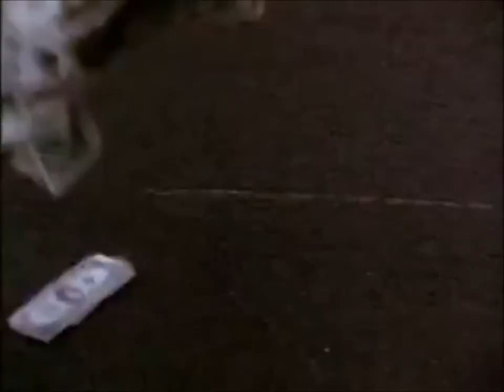Gavel - Belfry Of Fate (Official Music 2018)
Put out on Combover Records through a compilation:
Recorded & Mastered at Digital Max Studios March 2018
Lyrics:
City Lights, Crime Below, Killers around trying to hold their own.
Drug Ridden Poverty, no fear in their eyes, burying the hatchet into your skull

Chorus :
It was only tragedy
Ready to pounce on your living soul
Ready to eat all your pain away
You’ve got hell to pay

V2
Barer of death , Pushed beyond , sacrificed on your way to the throne
A king of nothing with everything to loose when the end is in front of you

V3
You came to a place where no one survives
broken bones , blood splattering eyes
Face the reaper , drown your doubts, exist in denial

Chorus:
It was only tragedy (Sing Together)

Breakdown:
Medicate cuz hell awaits
Praying that you clean the slate
Play it back/can't stop it
Pop the tape there is no logic

Bats in the belfry/killers inside if me
Squeezing the life from my souls

Thoughts twisted/ demons roam
Puppet show inside my dome
One forward/two back
Frieght train of the tracks

Suffocation / heavy weight
Lost sight more hate
Lay in bed/thoughts recycle
Separation for survival

Ostracized my common place
No remorse /just distaste
Dig deep/exhale
Self destruction is my hell